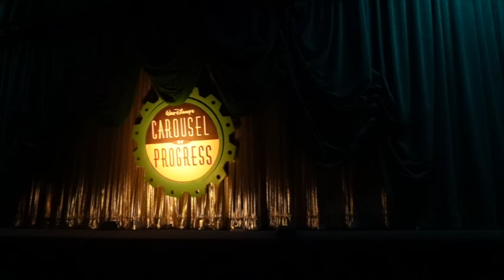Magic Kingdom: Haunted Mansion, Peter Pan, All Star Movies Resort | Vlog 2023 | Day 8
🌟 Experience the Magic of Disney World: A Magical Day at All Star Movies Resort! 🏰✨

Join us on an enchanting journey through the happiest place on Earth as we explore the wonders of Disney World! 🎢🎠

👻 Haunted Mansion Adventure: Brace yourself for a spooky and delightful ride through the eerie Haunted Mansion, where ghostly apparitions come to life!

✨ Peter Pan's Flight: Soar high above Neverland with Peter Pan and Wendy on this whimsical ride that brings the classic tale to life in a magical way!

🔄 Carousel of Progress: Take a trip through time with the Carousel of Progress, a unique and nostalgic experience showcasing the evolution of technology over the years.

🌍 It's a Small World: Embark on a journey around the globe and witness the unity of cultures in the charming "It's a Small World" ride.

🎭 Main Stage Extravaganza: Be captivated by the dazzling performances on the main stage, where Disney magic comes alive through music, dance, and entertainment!

⚓ Steamboat Adventure: Set sail on a delightful Steamboat cruise, enjoying picturesque views and the classic charm of this iconic Disney experience.

🏨 All Star Movies Resort: Wrap up the day's adventures with a relaxing return to the All Star Movies Resort, where comfort and Disney magic blend seamlessly.

Whether you're a Disney enthusiast or a first-time visitor, this vlog is your ticket to an unforgettable day filled with laughter, thrills, and the enchantment that only Disney World can offer! 🎉✨